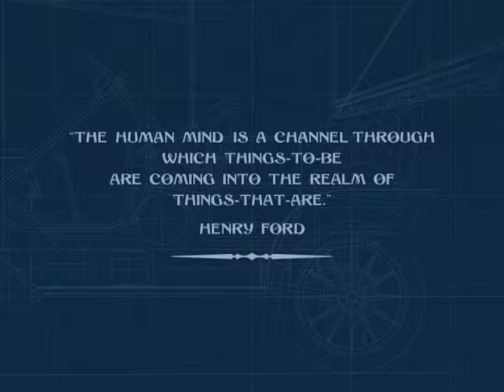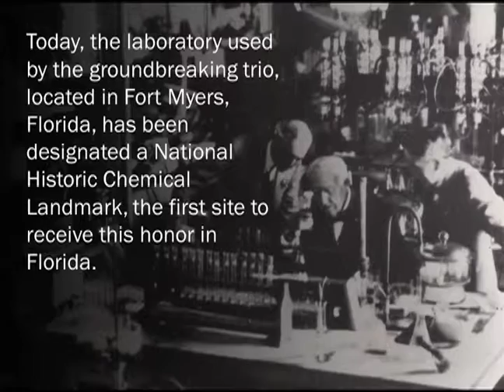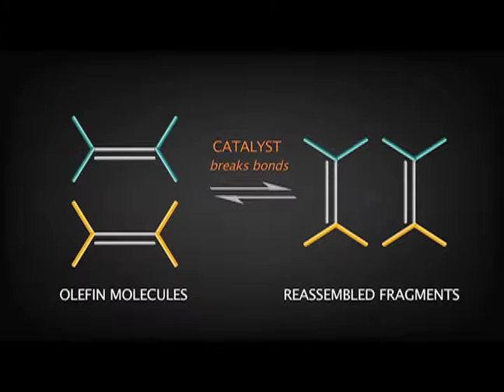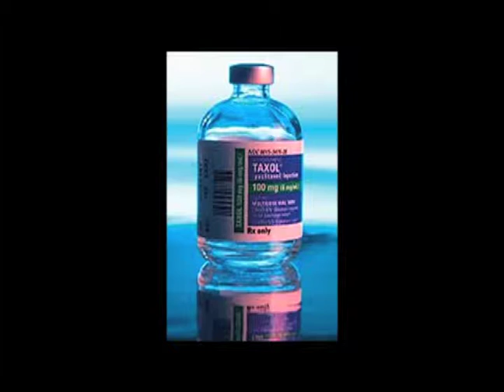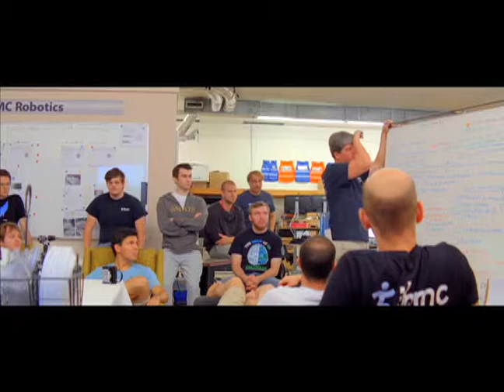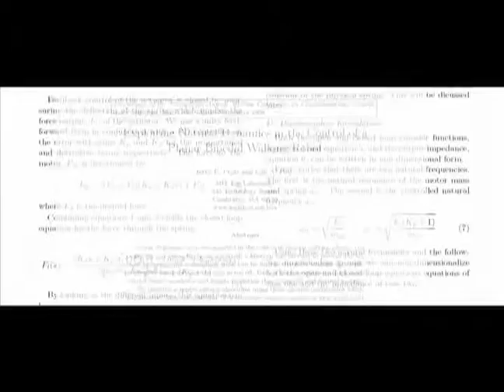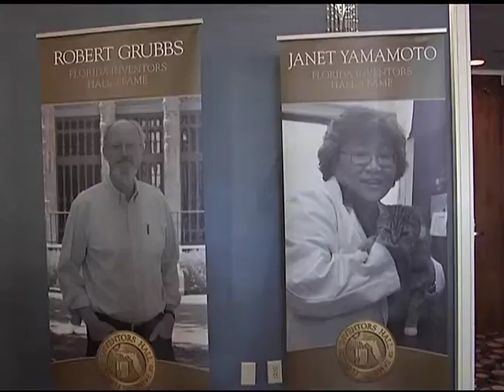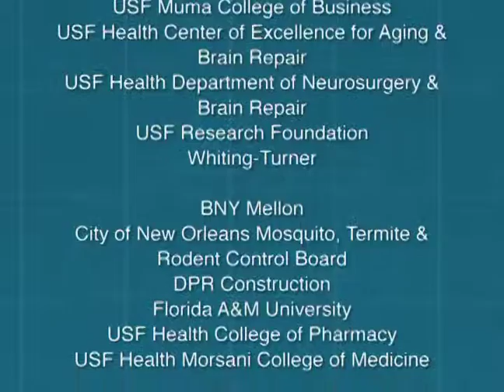2015 Florida Inventors Hall of Fame Induction Ceremony (highlights)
2015 Florida Inventors Hall of Fame Induction Ceremony & Gala highlights (42:28) October 2, 2015, Tampa, Florida.